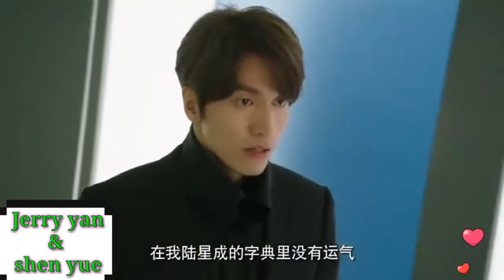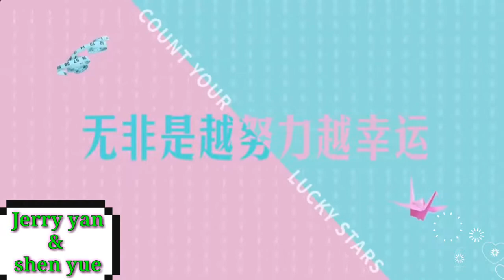Finally YERRY YAN & SHEN YUE upcoming drama countyourluckystar may trailer na 😀😀😀 excited😁☺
Kaabang abang 😍😍😍😍
kilig to the makssss na nmn tooo 😍😍😍😍☺☺☺☺☺☺☺☺☺☺☺☺☺.
2001 meteorgarden daoming zi - Jerry Yan & 2018 meteorgardaen shanchai - Shen Yue nag sama s iisang drama 😍😍😍😍 ☺☺☺☺